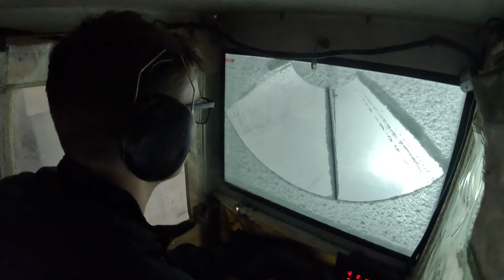Wrap Up of the First Snow Strom With the SS18 (Snow Short 1 Pt.3)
Well what a great day with the ss18! Nothing major happened and got so many more driveways done then I thought. Jerry the ss18 just proved itself today! I can't be any happier with it's performance.

Time Codes:

0:00 - Clearing a path out
0:29 Clearing neighbors driveway
6:43 - Clearing second neighbors driveway
7:47 - Quick help with third neighbor
10:00 - Back to second neighbor
13:53 - Clearing my driveway
17:02 - Final thoughts
17:39 - Outro